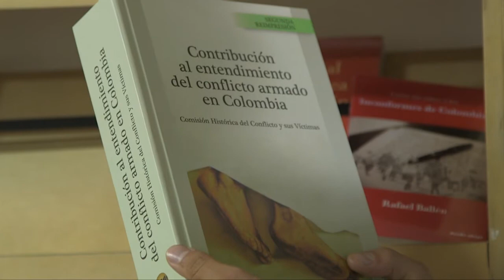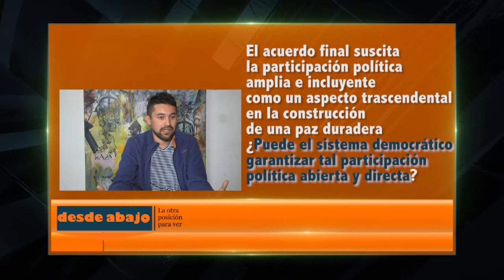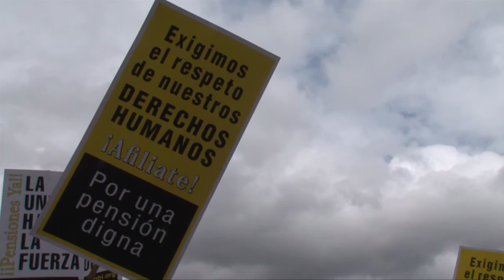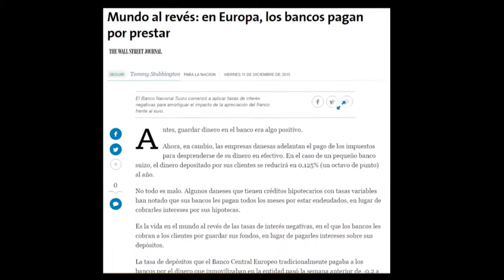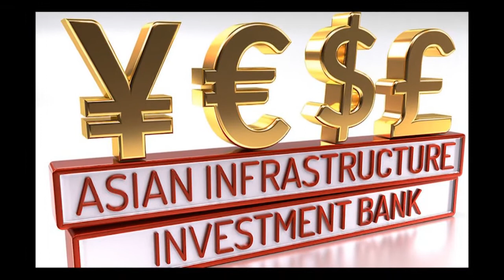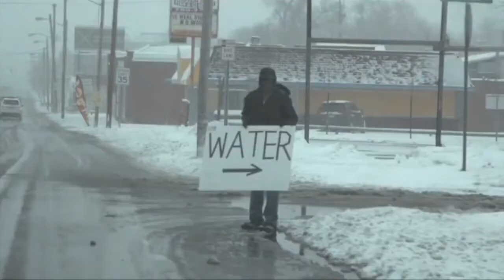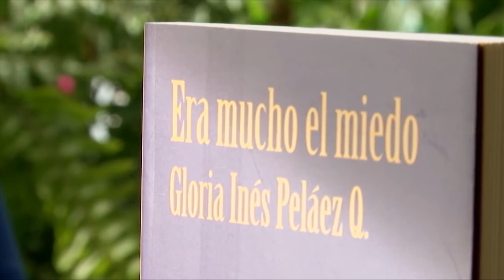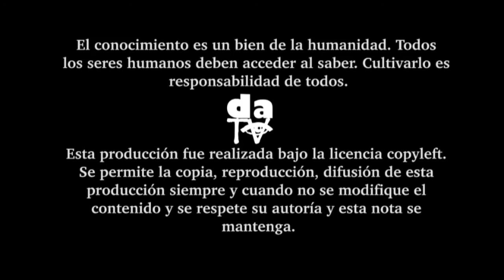Magazine DATV4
Magazine DATV4, temas de coyuntura. ¿Paz y democracia?, Entrevista Jalife-Rahme por Álvaro Sanabria, la situación laboral de las madres comunitarias, regresa el Bochinche